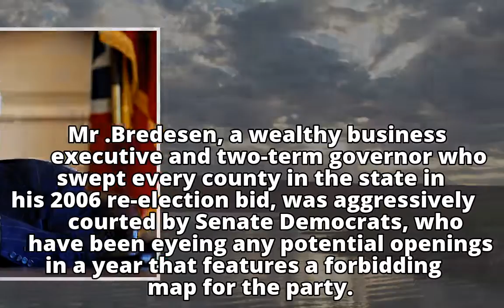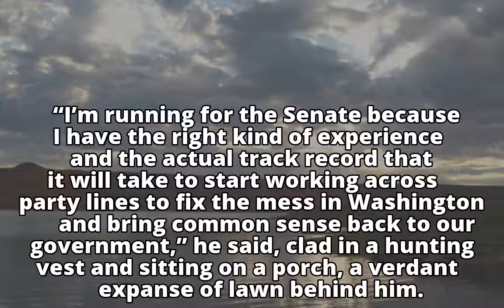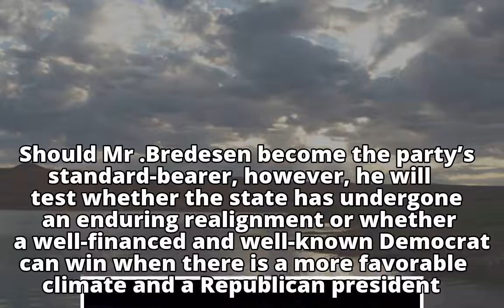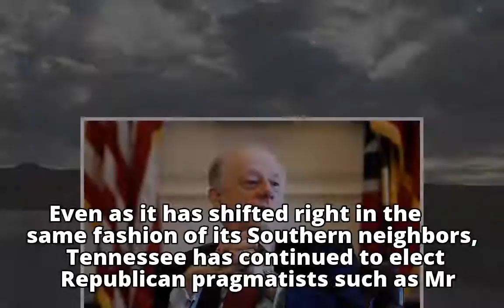Ex-Governor’s Run Gives Democrats a Bit More Hope of Retaking the Senate